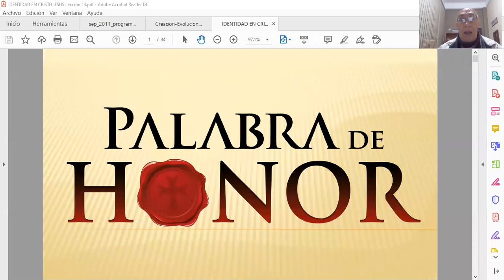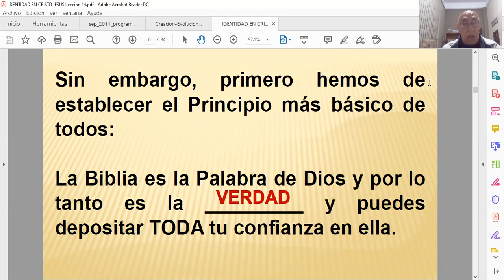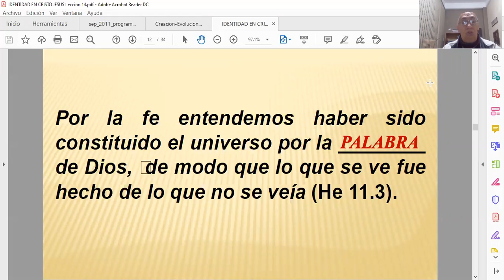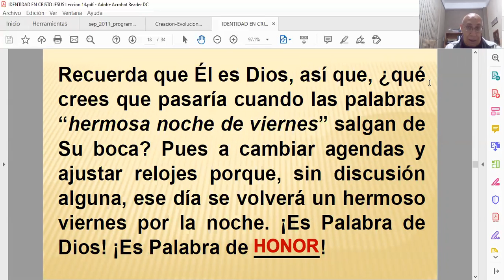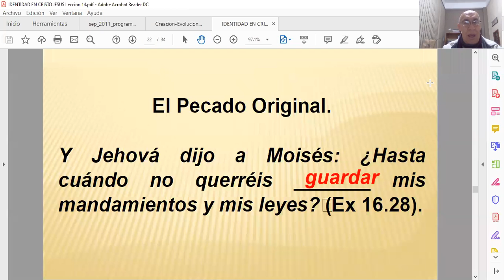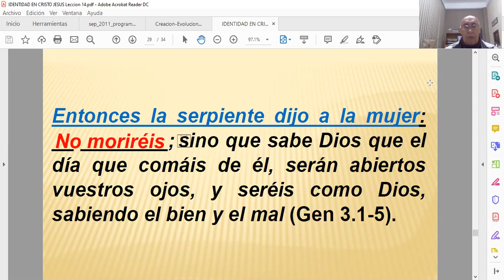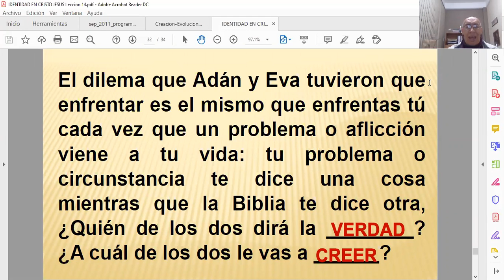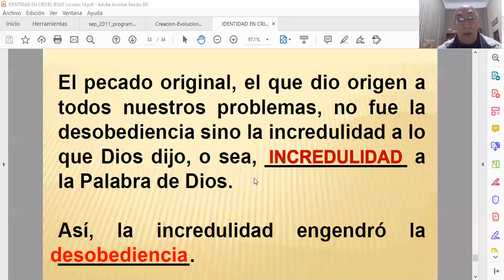Lección 14 La Biblia 1